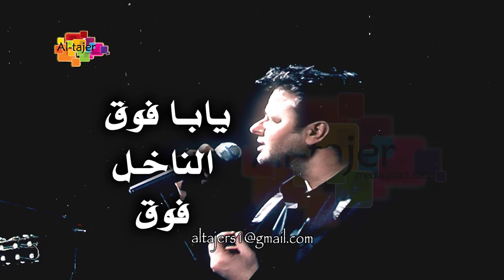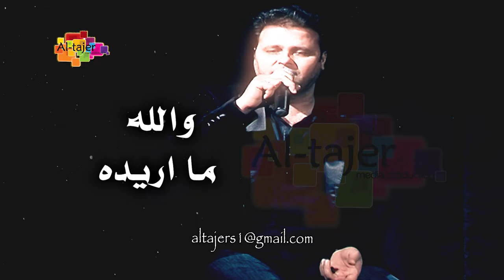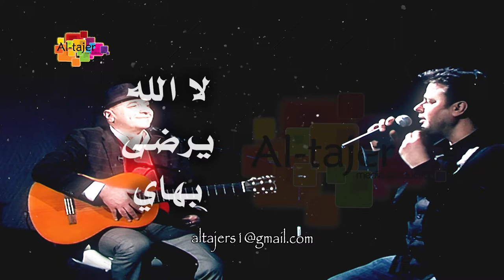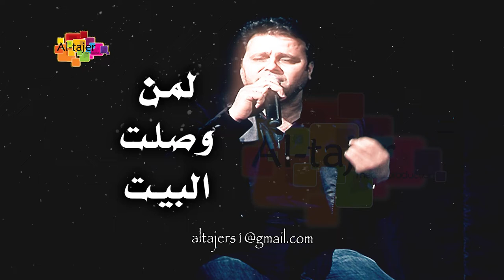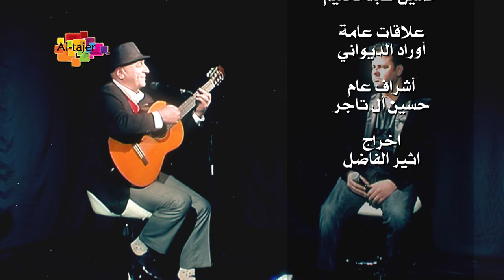ديو مهند محسن - عماد اسود | فوك النه خل